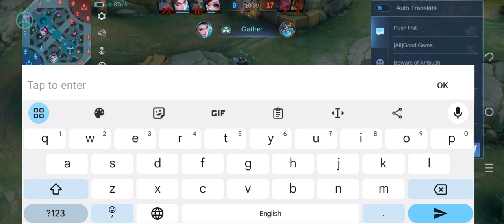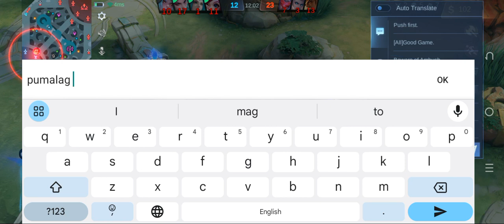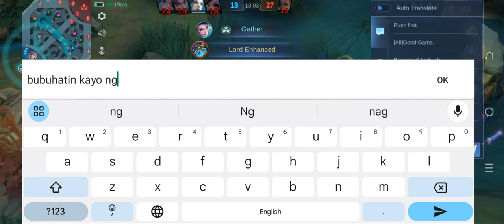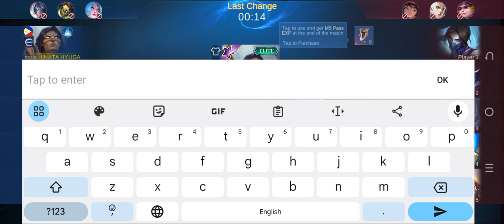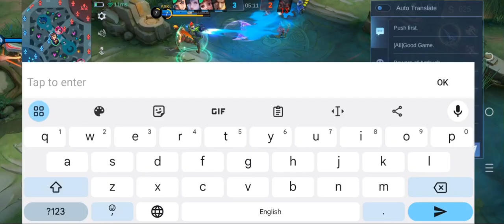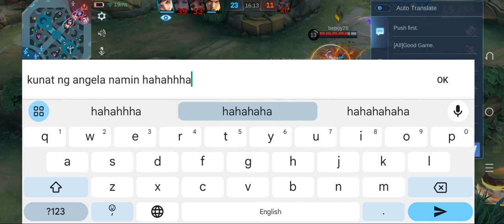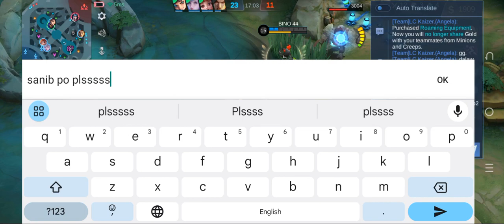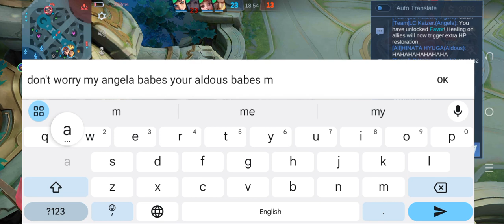MLBB Mythic Rank